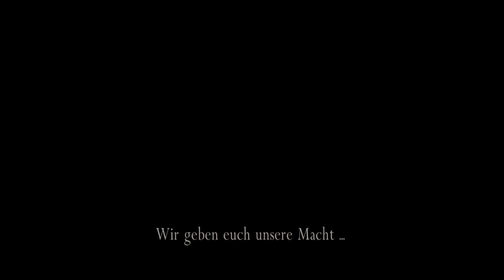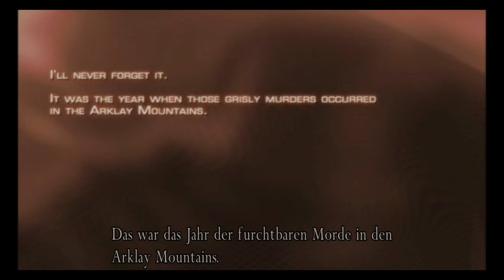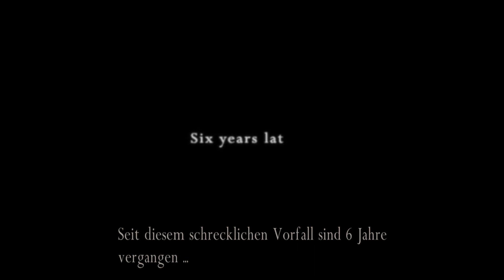Er hat wohl den Weg nach Narnia nicht gefunden - Lets Play Resident Evil 4 (Deutsch , German)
Die dritte Folge zu meinem Lets Play von Resident Evil 4, der vierte Teil der Reihe, in dem wir als Leon die Tochter des Präsidenten vor einer Gruppe Irrer mit experimentellen Parasiten retten sollen, und ich spiele dieses Meisterwerk auf der PlayStation 4.

Spezialagent Leon S. Kennedy begibt sich in Resident Evil 4 auf Rettungsmission: Die Tochter des U.S.-Präsidenten ist entführt worden. Auf seinem Weg durch ein abgelegenes Dorf in Europa entdeckt Kennedy eine neue Gefahr fernab der traditionellen zombiefizierten Gegner aus vorherigen Serienteilen. Er nimmt den Kampf auf gegen neue monströse Kreaturen, die durch ihre Infektion mit parasitären Organismen namens Las Plagas zu aggressiven Wesen mutiert sind. Die Entführung sowie willenlose Dorfbewohner stehen dabei in unmittelbaren Zusammenhang mit der mysteriösen Kultgemeinschaft Los Illuminados.